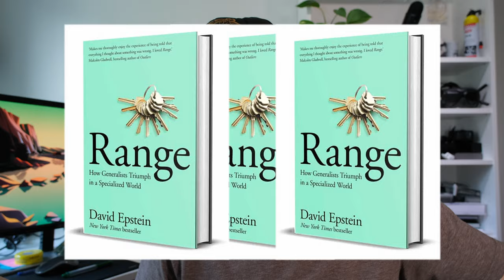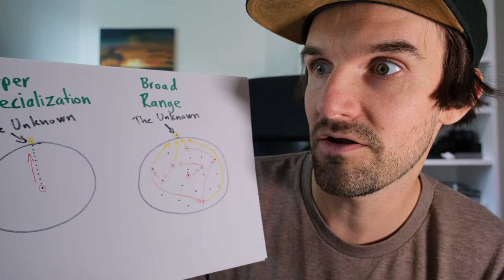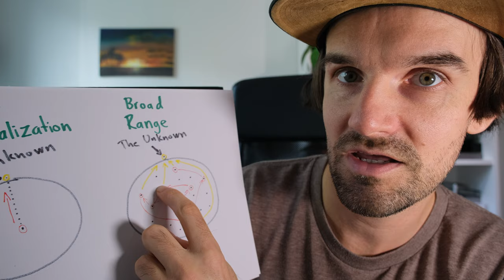Broad Experience Better Than Specialization - The Counterintuitive Way To Greatness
Range. If you've ever felt left behind in life this is for you. What you might think about specialization and only doing one thing, is probably a little bit wrong.
I had this same problem when I felt behind in life because I did not choose one career. Then I found this Book range and it changed my perspective of things. "How Generalists Triumph in a Specialized World"

Do you want to EARN MONEY while traveling? Join BLACKBOX and make money shooting STOCK footage. It's made very easy!

By clicking and using some of my links, I will get a small compensation and I like that you are aware of that.

Thank you for supporting and watching my channel! I appreciate it very much!

-Michael